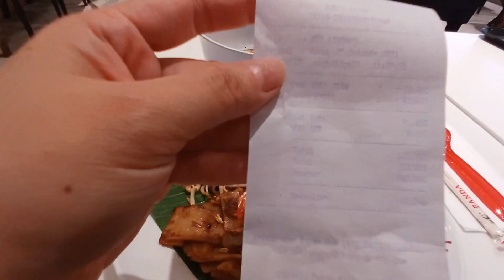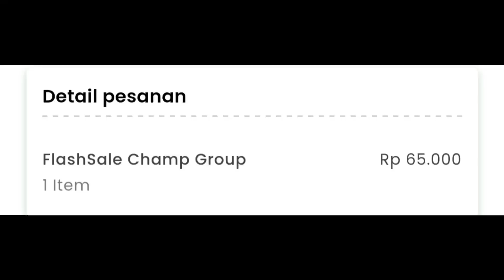HABEK Promo ChopStix setiap tanggal 25 !! Bayar pakai Ultra Voucher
HABEK Promo ChopStix setiap tanggal 25 !! Bayar pakai Ultra Voucher, nominal 100RB hanya bayar 65RB saat Flash Sale.